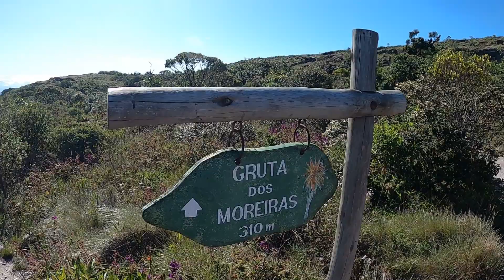GRUTA DOS MOREIRAS PARQUE ESTADUAL DO IBITIPOCA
Visitando mais uma atração na trilha da Janela do Céu, no Parque Estadual do Ibitipoca.